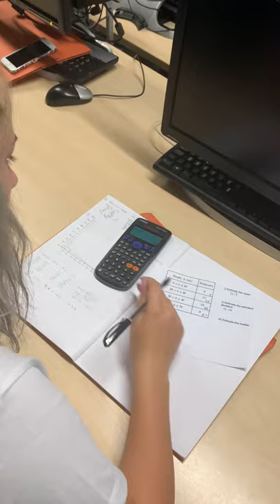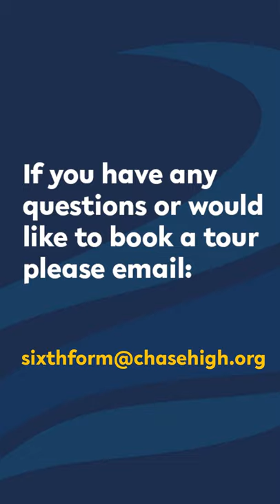CHASE HIGH SIXTH FORM VIRTUAL OPENING EVENING 2020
This virtual tour explores our Sixth Form, we offer a variety of different A Level and BTEC courses.